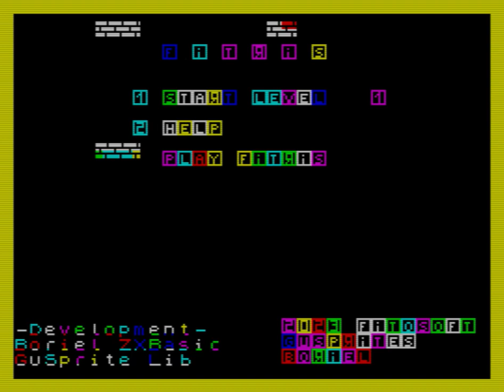ZX SPECTRUM += FITRIS =+ NEW GAME 2023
Credits :
Developer / Publisher : Fitosoft
Genre : Puzzle
Year : 2023